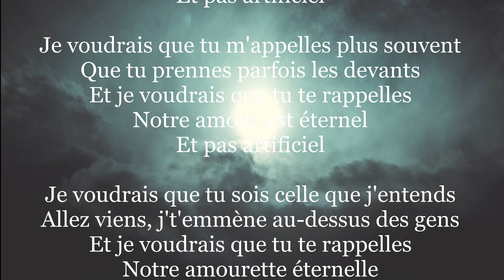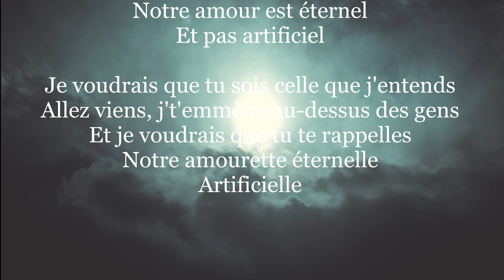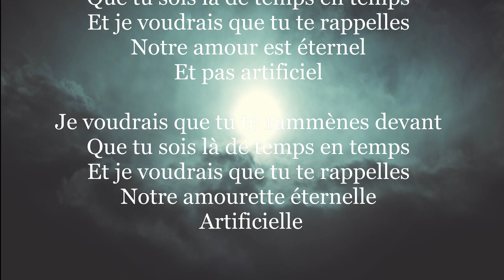J't'emmène au vent - Louise Attaque (Paroles)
Louise Attaque         J't'emmène au vent
1997